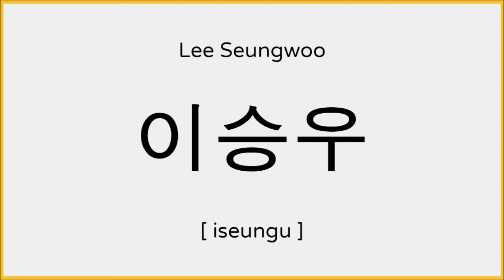How to say Lee Seung-woo (Hellas Verona) in Korean / 이승우 발음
Heyo!

Learn how to pronounce "Seung-woo Lee" in Korean.